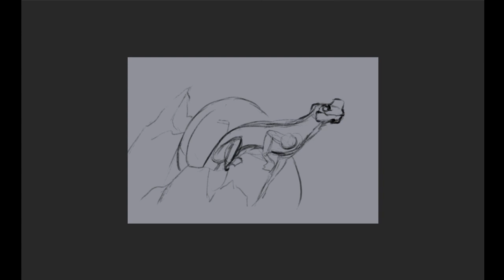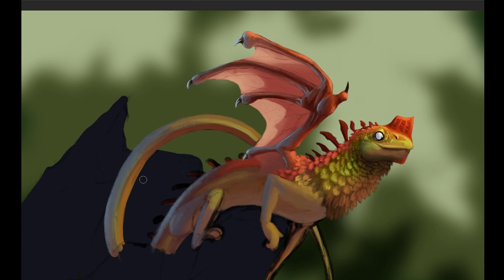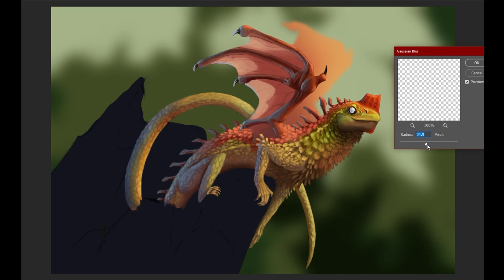{speedup painting} Feathered Dragon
Here's the time lapse video of my feathered dragon😁
I did this one for the Smaugust challenge on Instagram.
Others will follow soon!

Leave any questions in the comments section, I'd be happy to answer them!

I have now a Etsy shop!